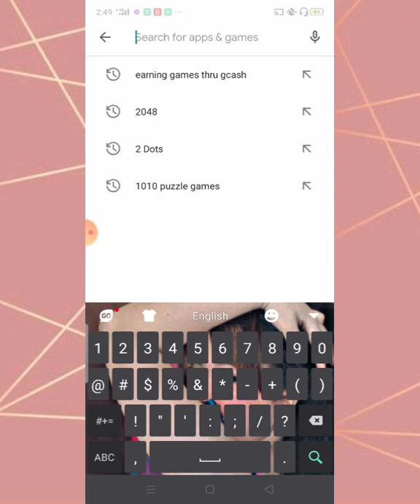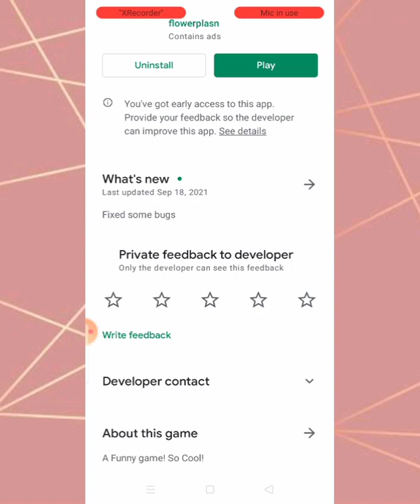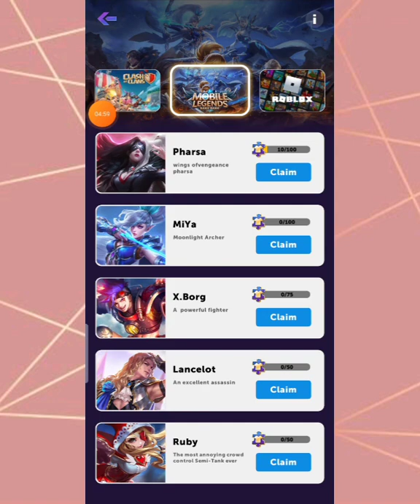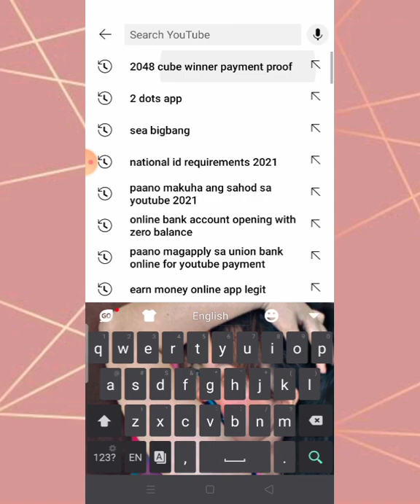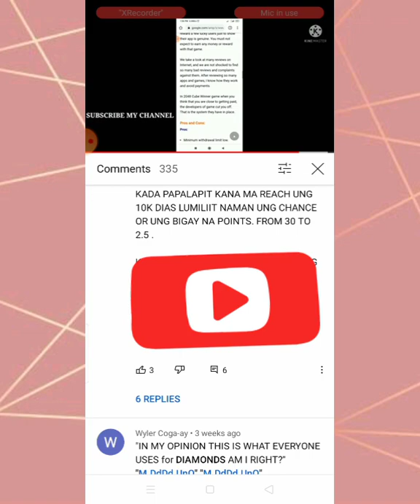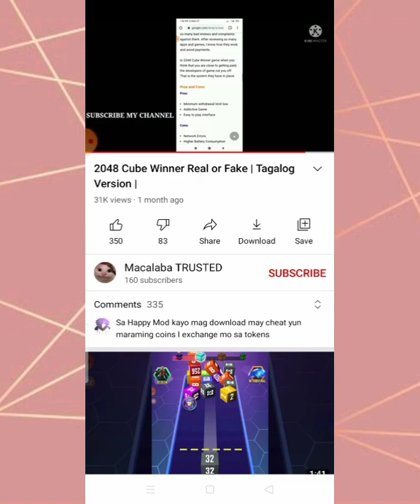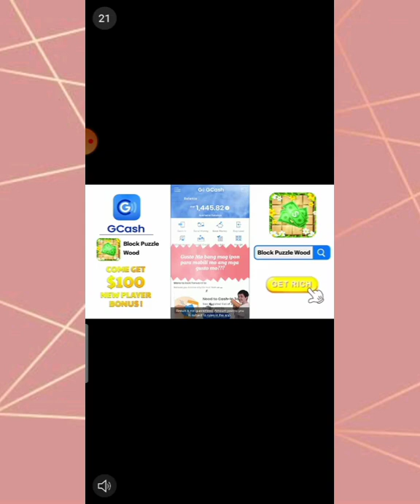2048 Cube Winner Legit or Scam